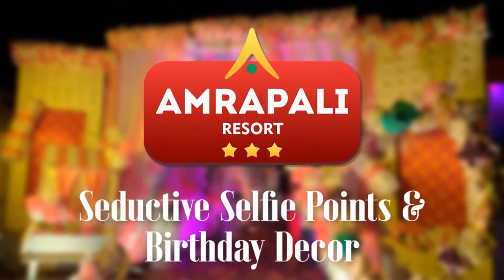31 October 2021